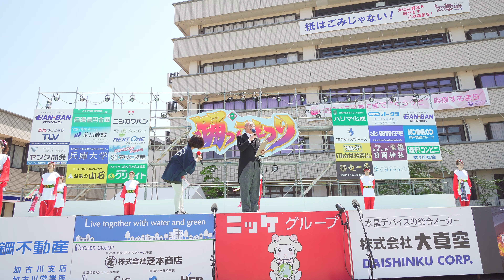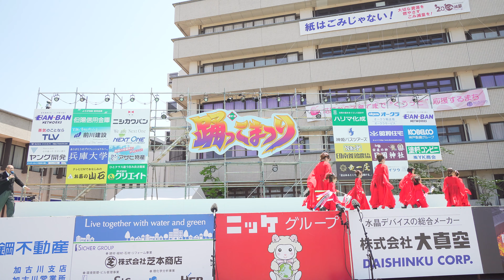[4K] Ｄａｎｃｅ☆Ｆ☆Ｃｏｍｐａｎｙ騎勇舞 2日目 加古川 踊っこまつり 2019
2019年5月4日(土)
加古川 踊っこまつり 2019
本部会場（メインステージ）